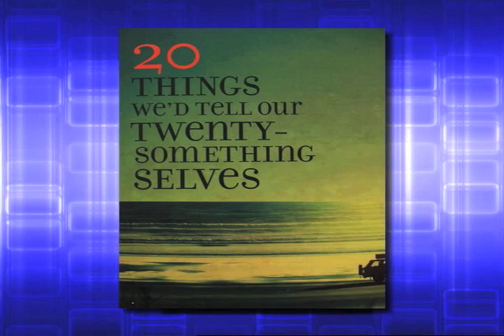ELTV: Kelli & Peter Worrall, Authors of "20 Things We'd Tell Our 20 Something Selves"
Authors,  Peter and Kelli Worrall share about their new book, and tell it like it is to help educate younger adults to avoid the pit falls they experienced in their 20's.

Despite what many think, our twenties aren't that dead space between youth and real life. Done right, they can be among our most important years.

In 20 Things We'd Tell Our Twenty something Selves, Peter and Kelli Worrall look back on it all - the good, the bad, and the miserable - to give you the best of what they've learned. With humility, warmth, and brilliant storytelling, they invite you not only into their wisdom but into their lives, sharing about marriage, faith, drawn-out adoptions, dark nights of the soul, and the God who's in it all.

Let the trend of your twenties be sowing wisdom, and who knows what the rest of life will bring?